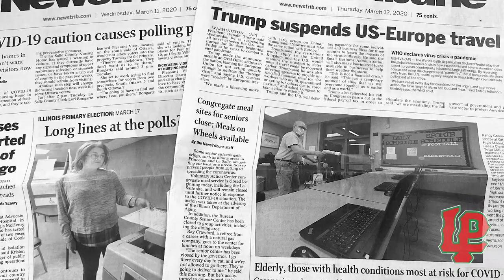2021 IHSA SS Showdown: LaSalle Peru High School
LaSalle-Peru Township High School's submission to the 2021 IHSA Student Spirit Showdown.
Submitted by LP Athletic Director Dan Le with students Lauren Klein, Lauren Phillips, and Tyler Hartman.